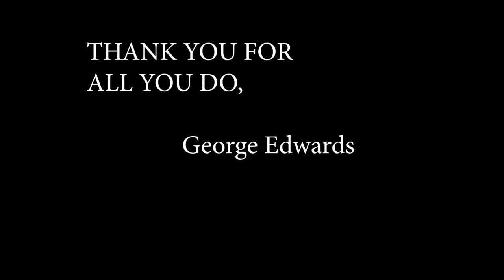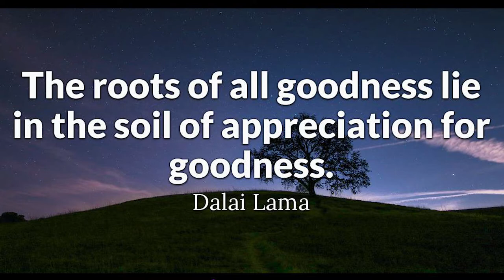DHS School Board Appreciation Video